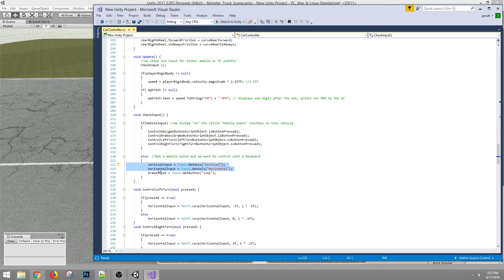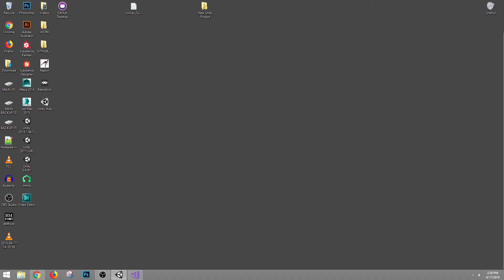How to Make UniCar work like the "Trials" Game